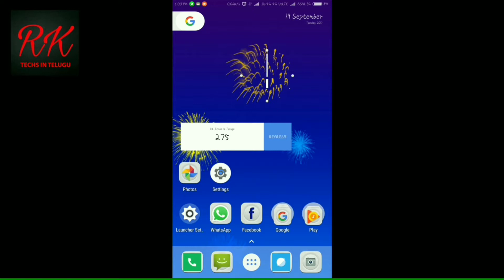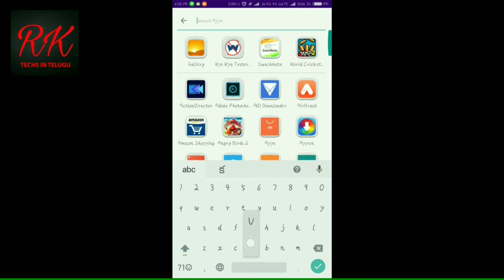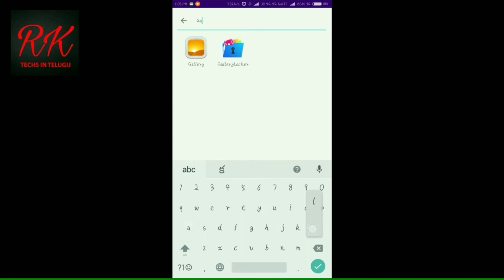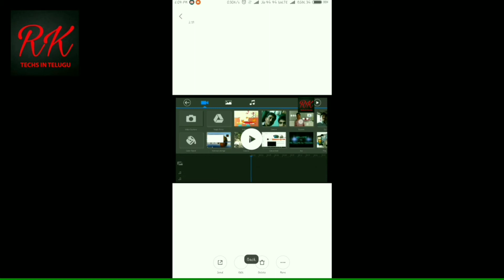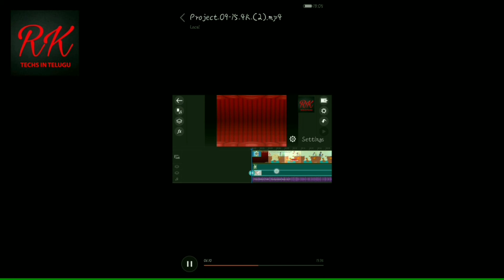How to video size reduce without loosing quality? || In Telugu